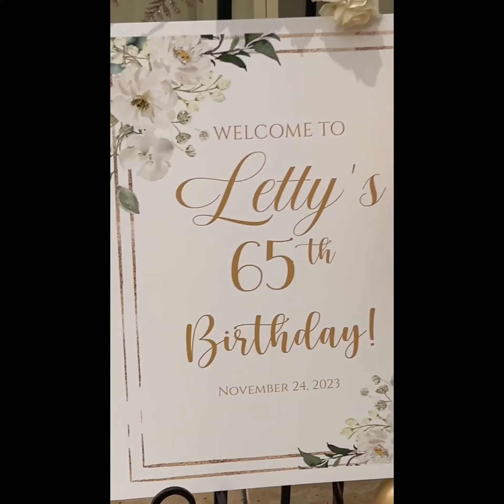DJ Gig Birthday Party